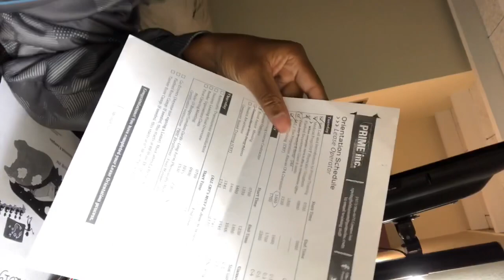Big change in my trucking career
I thought long and hard but I had to change company’s. I left CR England and when to prime inc to try leasing